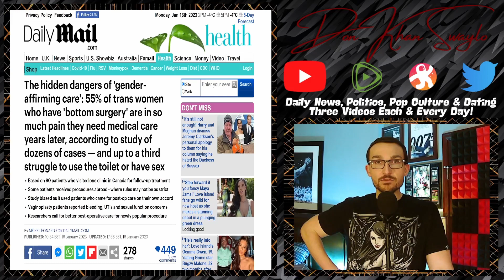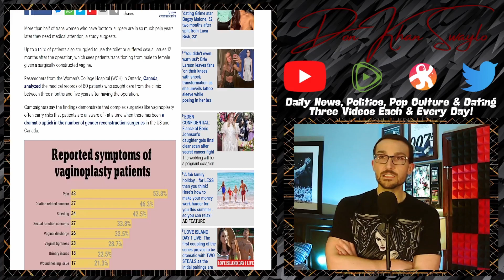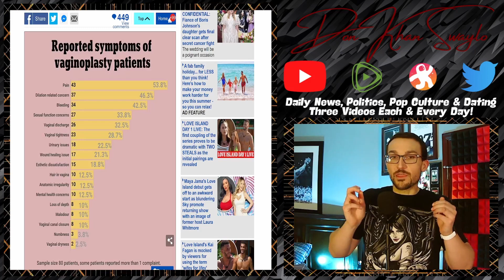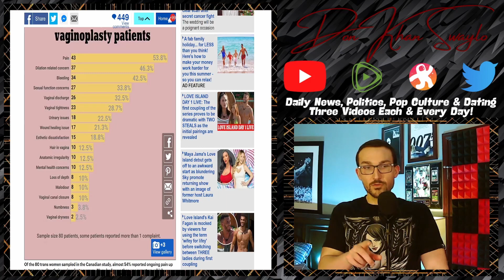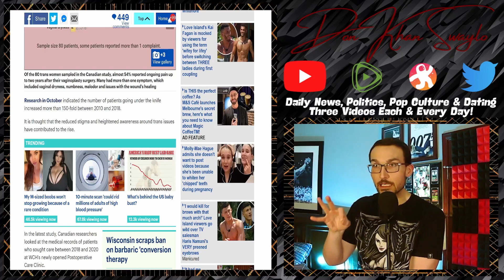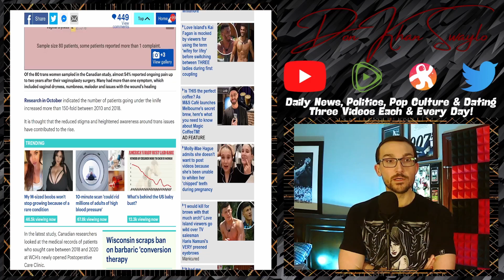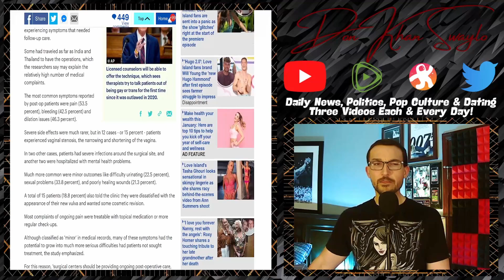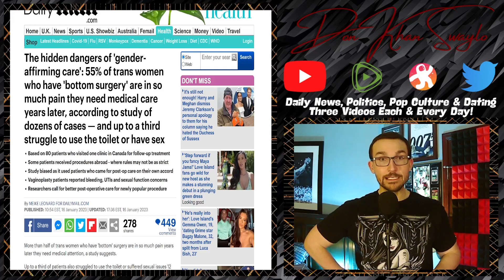Transition Problems That Aren't Discussed! Surgery Issues Faced When You Mess Around Downstairs!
Picture this, men who change out their original plumbing for an axe wound are reporting problems months, if not YEARS later. From lingering pain to having an inability to urinate, it comes with the new territory. Couple that with the dangerously high self DELETION rates and staggering number of transition regret stories, if it wasn't obvious that this push to make the world gayer was a mistake/overcorrection, it's tough to envision what would be a bridge too far!